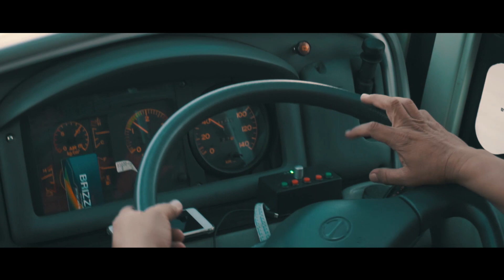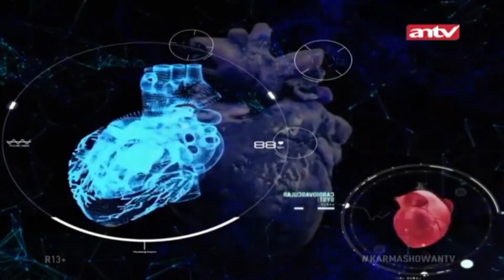Aftermovie Widyawisata 2018 "Balixonation"